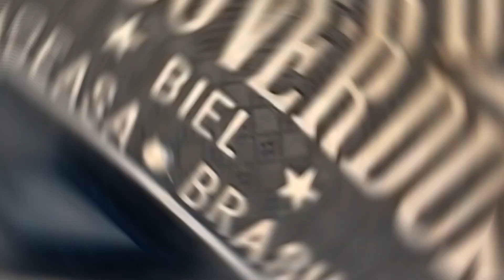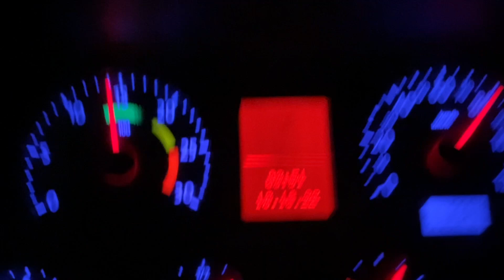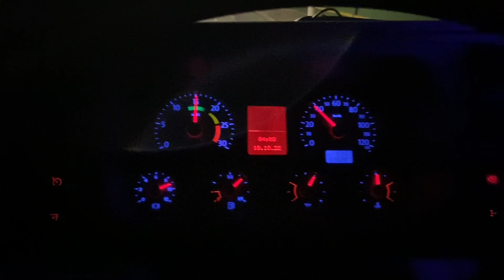CHEGAMOS NO CEAGESP COM MAIS UMA NO HORÁRIO 🙏🏻🥔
Me sigam no insta gurizada @biel_prot_gbn lá posto stores 24hrs ao vivo do que está acontecendo

 Funk Mix - linear - Sending All My Love